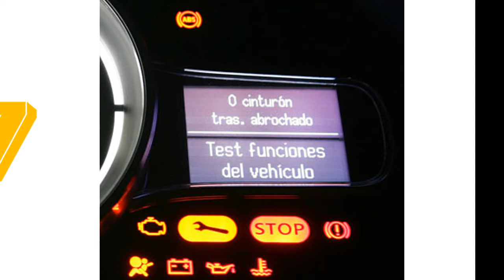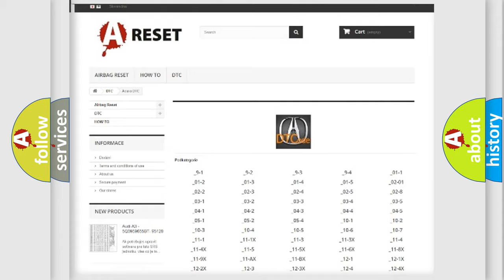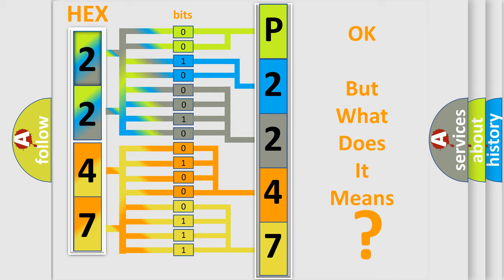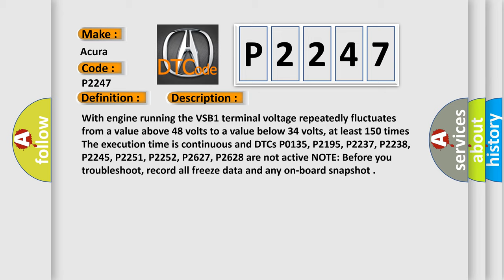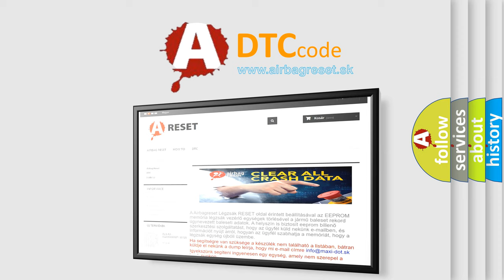DTC Acura P2247 Short Explanation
Make:
Acura
Code:
P2247
Definition:
Front A/F Sensor (Bank 2, Sensor 1) VCENT Circuit High Voltage
Description:
With engine running the VSB1 terminal voltage repeatedly fluctuates from a value above 4.8 volts to a value below 3.4 volts, at least 150 times. The execution time is continuous and DTCs P0135, P2195, P2237, P2238, P2245, P2251, P2252, P2627, P2628 are not active. NOTE: Before you troubleshoot, record all freeze data and any on-board snapshot.
Cause:
Poor connections or loose terminals at the A/F sensor (Sensor 1) and the PCM
"Open" circuit between the PCM and the A/F sensor (Sensor 1)
Faulty A/F sensor (Sensor 1)
Faulty PCM